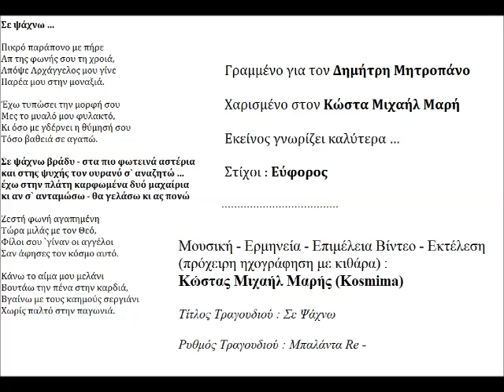ΣΕ ΨΑΧΝΩ ΣΤΙΧΟΙ ΕΥΦΟΡΟΣ ΜΟΥΣΙΚΗ ΕΡΜΗΝΕΙΑ ΕΚΤΕΛΕΣΗ KOSMIMA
Τίτλος Τραγουδιού : Σε Ψάχνω

Ρυθμός Τραγουδιού : Μπαλάντα Re -

Στίχοι : Εύφορος

Μουσική - Ερμηνεία - Επιμέλεια Βίντεο - Εκτέλεση
(πρόχειρη ηχογράφηση με κιθάρα) :

Γραμμένο για τον Δημήτρη Μητροπάνο
Χαρισμένο στον Κώστα Μιχαήλ Μαρή
Εκείνος γνωρίζει καλύτερα …

Στίχοι Εύφορος

Σε ψάχνω …

Πικρό παράπονο με πήρε
Απ της φωνής σου τη χροιά,
Απόψε Αρχάγγελος μου γίνε
Παρέα μου στην μοναξιά.

Έχω τυπώσει την μορφή σου
Μες το μυαλό μου φυλακτό,
Κι όσο με γδέρνει η θύμησή σου
Τόσο βαθειά σε αγαπώ.

Σε ψάχνω βράδυ - στα πιο φωτεινά αστέρια
και στης ψυχής τον ουρανό σ` αναζητώ …
έχω στην πλάτη καρφωμένα δυό μαχαίρια
κι αν σ` ανταμώσω - θα γελάσω κι ας πονώ

Ζεστή φωνή αγαπημένη
Τώρα μιλάς με τον Θεό,
Φίλοι σου `γίναν οι αγγέλοι
Σαν άφησες τον κόσμο αυτό.

Κάνω το αίμα μου μελάνι
Βουτάω την πένα στην καρδιά,
Βγαίνω με τους καημούς σεργιάνι
Χωρίς παλτό στην παγωνιά.

Ο Κώστας Μιχαήλ Μαρής (Kosmima) σαν Δημιουργός, αν και δεν διαθέτει Μουσικές σπουδές, μελοποιεί Στίχους διάφορων Στιχουργών και με συνοδεία μιας φάλτσας Κιθάρας και της δικής του φάλτσας Φωνής
τους παρουσιάζει...

* Ένα μεγάλο Ευχαριστώ σε όσους μου εμπιστεύτηκαν τις στιχοπλοκές τους...

** Ένα Τιτάνιο Ευχαριστώ στο Φίλο μου τον Εύφορο, για τη στιχοπλοκή την οποία μου προσκόμισε και πολύ περισσότερο για την αφιέρωση αυτής, στο Δημήτρη μου, Να σαι καλά φίλε μου καλέ Εύφορε ...